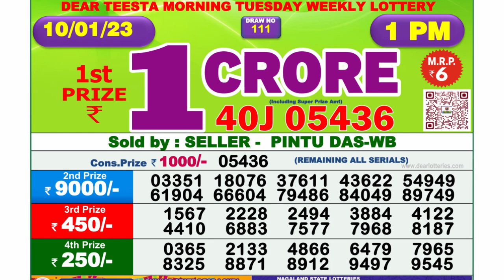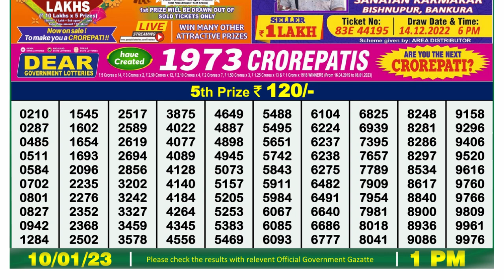Dear Lottery Sambad 1pm today 10.01.23 Nagaland State Lottery Result